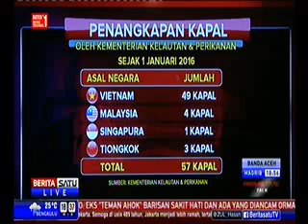Perlu Tegas Di Natuna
Rubrikasi: Primetime Talk
Waktu/Tgl: 18:16 WIB 22 Juni 2016
Narasumber: Prof Hikmahanto Juwana, Pakar Hukum Internasional
Retno Marsudi, Menteri Luar Negri
Hanafi Rais, Anggota Komisi I DPR
Jusuf Kalla, Wakil Presiden RI